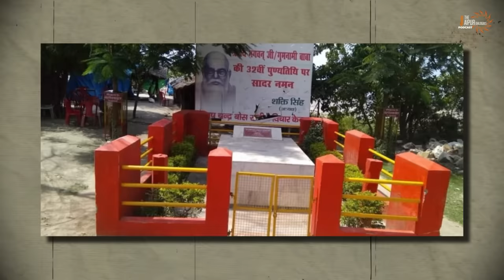Ami Ganatra Shares The Vibe of Ayodhya | ऐसी दैवी शक्ति पहले कभी अनुभव नहीं की थी | TJD Podcast 43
Ami Ganatra shares her profound experiences and the divine aura of Ayodhya in this episode of the TJD Podcast. Discover the spiritual essence of Ayodhya through Ami’s unique perspective and delve into the mystical energies that she encountered. From unexplored realms of spiritual encounters to unprecedented divine connections, Ami’s narrative will leave you spellbound.

UPI - jaipurdialogues@icici
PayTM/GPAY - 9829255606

Accounts Details for Direct Transfer:
Bank Name: AXIS Bank
A/C Name: JD Digital Private Limited
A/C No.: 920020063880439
IFSC Code: UTIB0001645
Swift Code: AXISINBB010
Type: Current Account

Follow JD:
Clubhouse: @thejaipurdialogues

0:00 - Introduction

1:25 - Welcome Ami Ganatra!

2:15 - Entire Pran Pratishta Experience

11:47 - Flow of Emotions and Transformations

16:33 - Coexistence of Spirituality and Economy

19:31 - Spiritual Significance of Ayodhya and Saket

22:57 - Historical Accounts in Ayodhya

26:15 - Sufi Mystics and Sharia Law

29:40 - Janshuddhi in Ayodhya

33:00 - ASI Reports and Family Peace